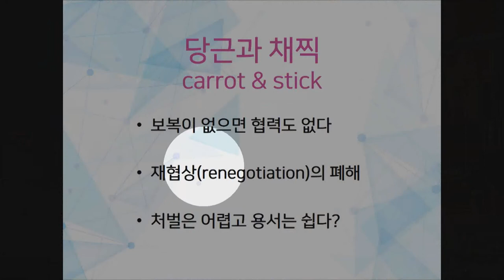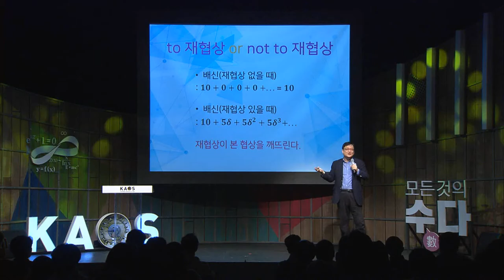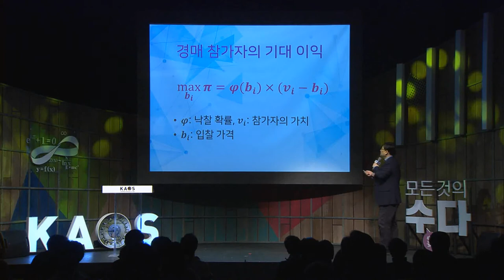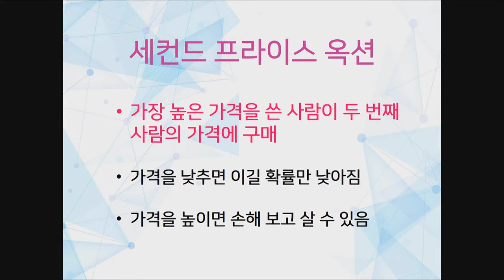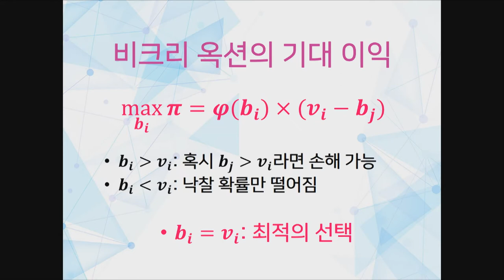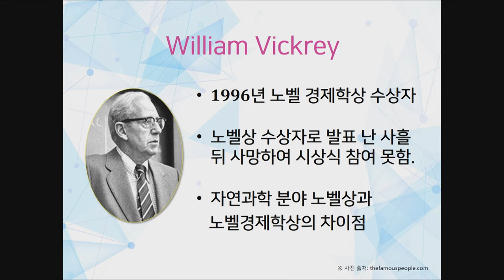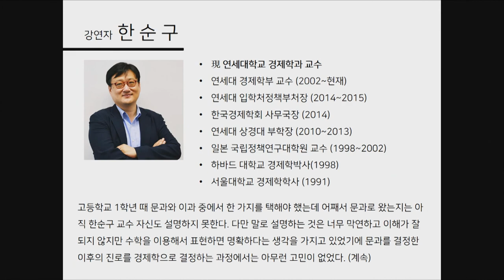[강연] 게임이론 - 인간의 행동을 예측하다 (3) _ by한순구 | 2018 봄 카오스 강연 '모든 것의 수數다' 6강